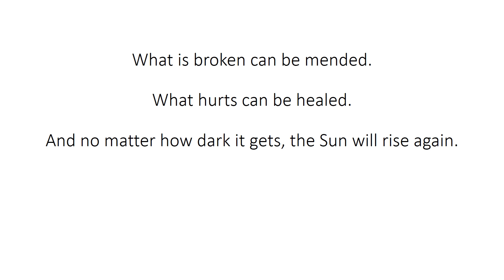What is broken can be mended...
Manage by

Ajay Rathod